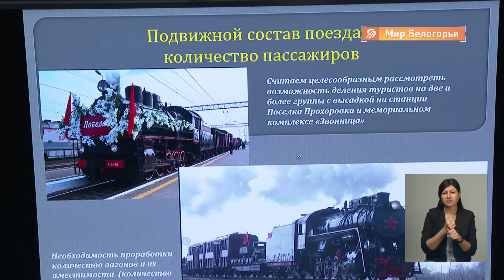Ретропоезд «Москва-Прохоровка» к 80-летию танкового сражения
«Нам важно не просто сохранение исторической памяти, но и развитие духа патриотизма». Инициатива врио губернатора Вячеслава Гладкова об открытии туристического маршрута «Москва-Прохоровка» и запуске одноименного стилизованного поезда поддержано руководством Юго-Восточной железной дороги.